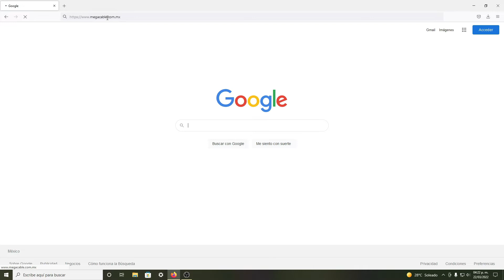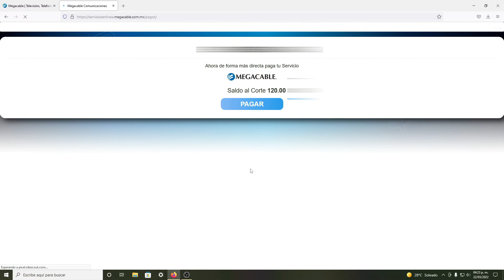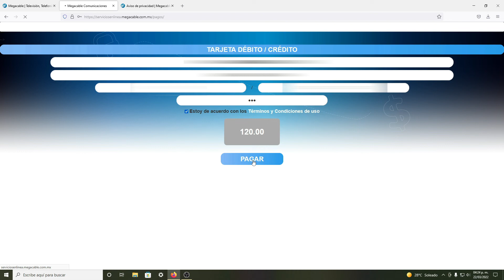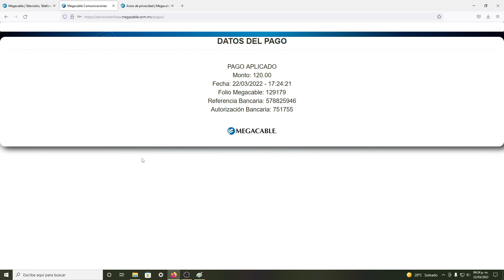¿Cómo Pagar Megacable En Línea Con Tarjeta? Tutorial Para Pagar El Servicio De Cable Por Internet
Guía tutorial donde se delinea el método para pagar por Internet el Servicio Megacable, usando tarjeta de crédito o débito sin necesidad de utilizar ninguna aplicación (app).

Visita el siguiente video para que sepas como puedes pagar el servicio usando la app: